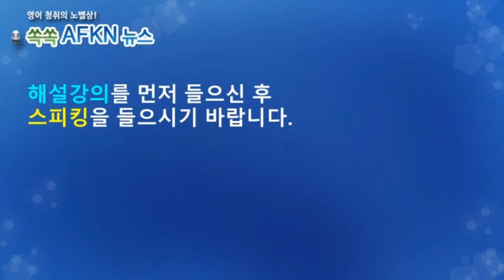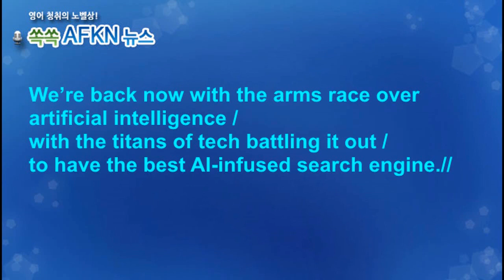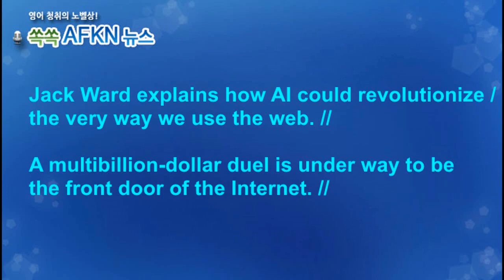[영어뉴스청취] 불붙은 AI 검색엔진 전쟁_스피킹강의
★★★이벤트★★★
1. 구독자 수가 지금의 약 두배인 8천명 도달 시
2. 또는 해설강의 월 평균 조회수 1000회 도달 시